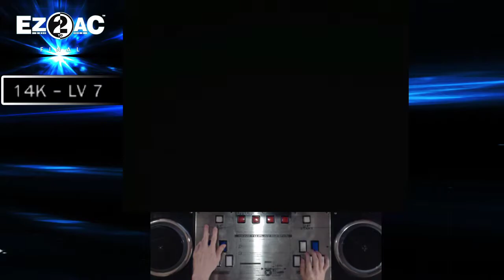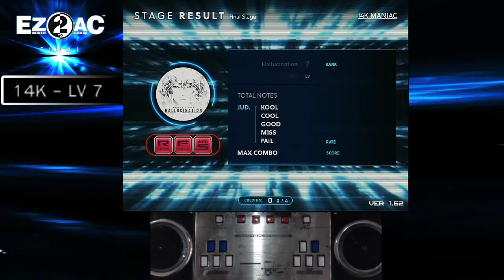EZ2AC 14K (7) Hallucination [NM] 623 All Combo! FN 1.62